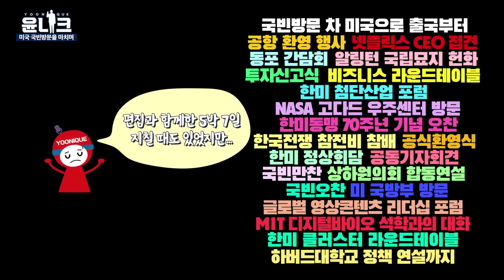빈틈없이 채운 5박 7일! 한국으로 돌아온 윤 대통령 내외 귀국 현장! 기내 깜짝 만남과 5박 7일 몰아보기가 궁금하다면 클릭 필수~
4월 30일 일요일!
5박 7일의 미국 국빈방문을 마치고 돌아온
윤석열 대통령과 김건희 여사!

기내에 깜짝 등장해 기자단과 인사 나누고~
한국에 도착!

동포간담회, 공식환영식, 한미 정상회담,
한미 라운드테이블, 투자협약식, 하버드대학교 연설 등
20개가 훌쩍 넘는 일정들!

빼곡한 일정을 되짚어보는 윤니크 영상!
5박 7일 몰아보기가 궁금하다면 영상 클릭 필수!